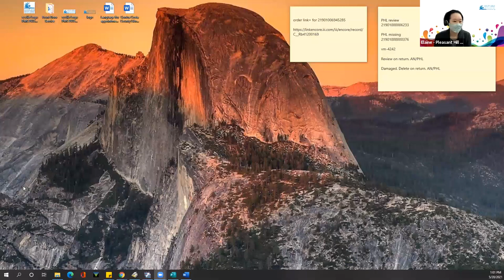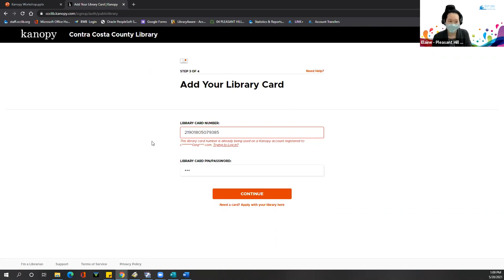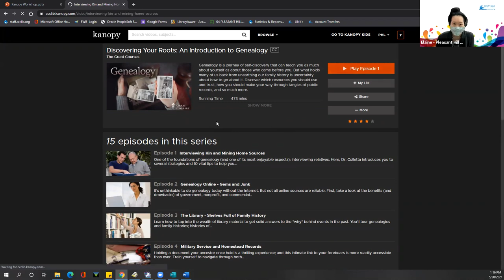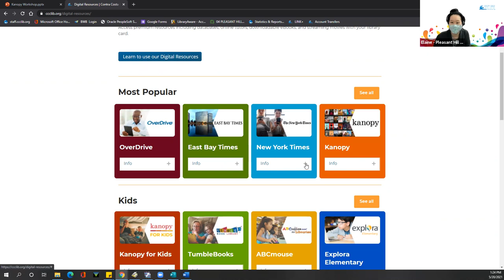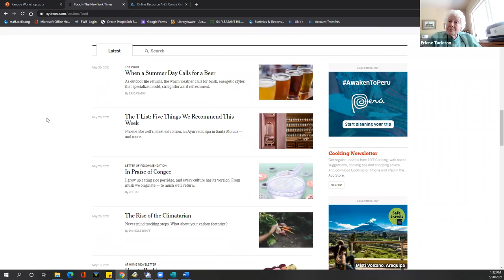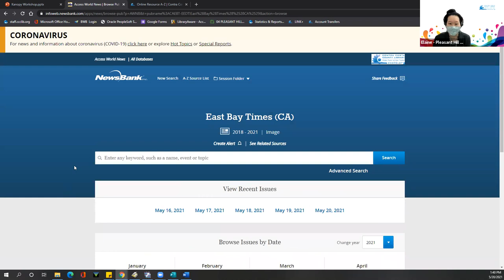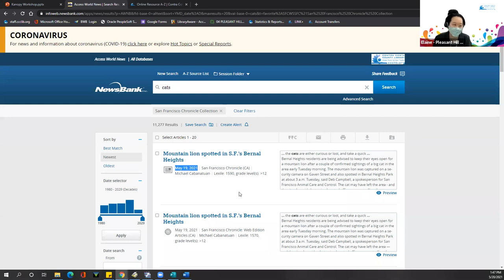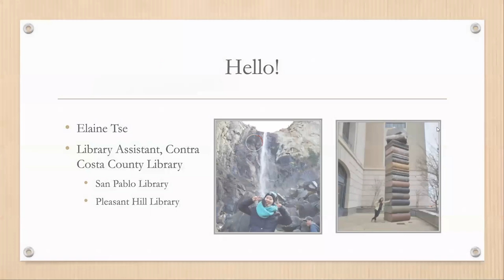Commission on Aging - Accessing Films and Documentaries through Kanopy